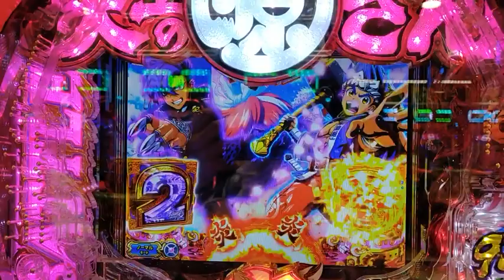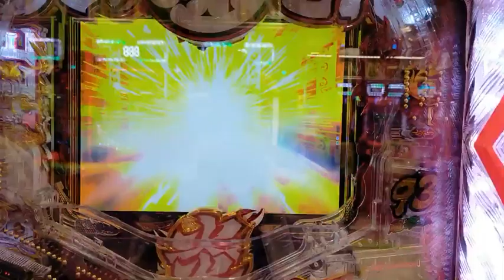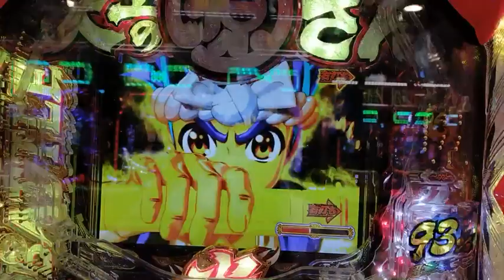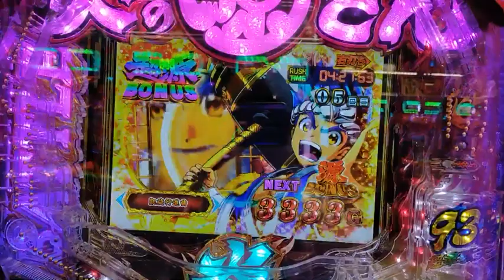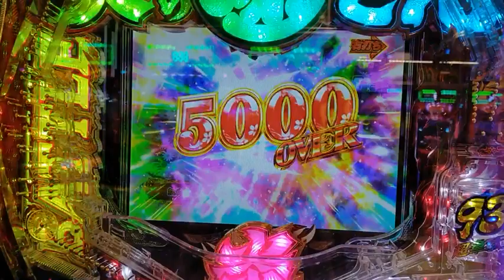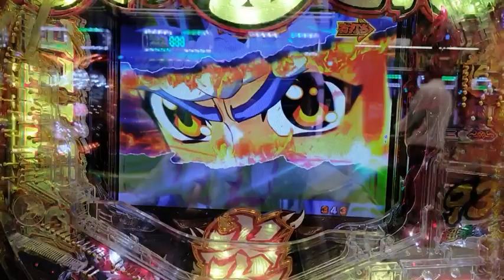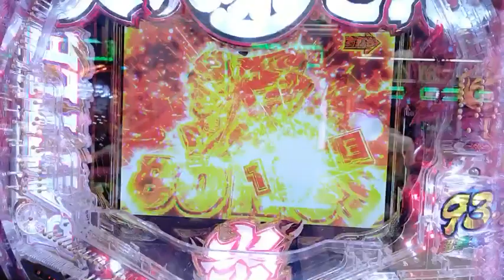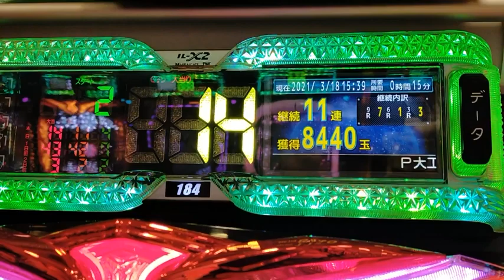It was stand of 300 rotations or more but I hit it because it was an early hit last time as you read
The pachinko side business on March 18 is Hammerin'Harry, a carpenter who struck on the way home from the tax office. When I read it with Gen-san's habit, it was a big hit. Furthermore, it was a 777 with no challenge, and it was a straight and probable rush death. Thank you